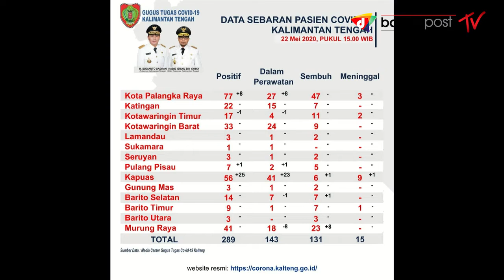RATUSAN PEDAGANG DI RAPID TEST, 14 ORANG REAKTIF